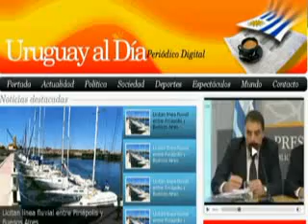Detienen a narcotraficantes en Rocha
Informe de Gerardo Martinez